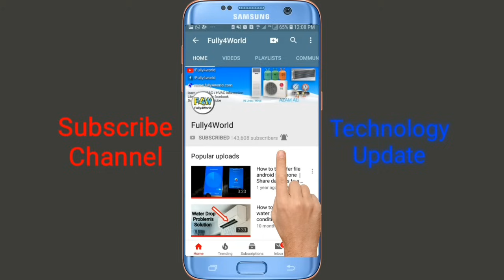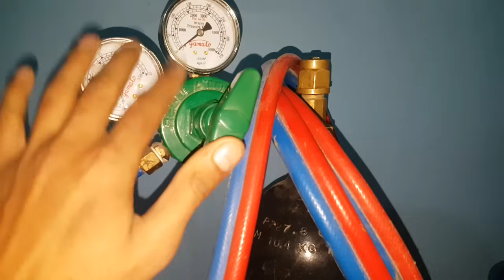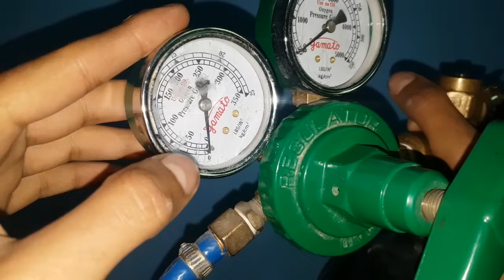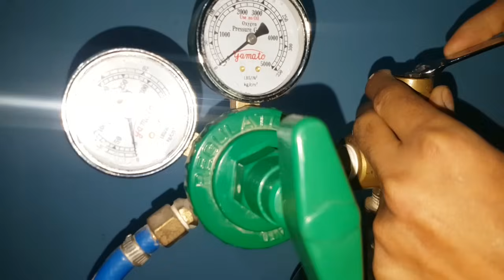Gas welding setup LPG,Oxygen cylinder Torch set Review and Function